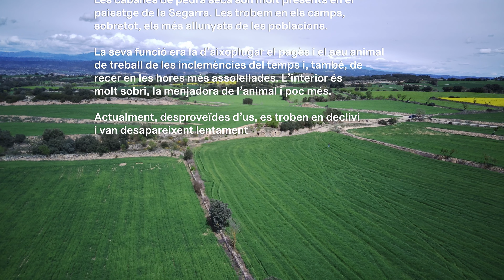Cabanes de pedra seca